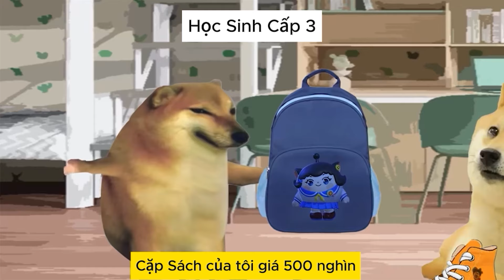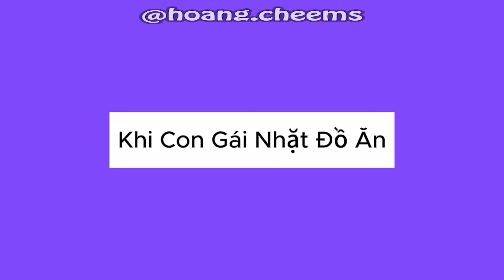Những Câu Chuyện Bất Ổn Của Anh Đen Xì Xì Ăn Ba Tô Cơm 🤣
Minecraft Hài Hước, Lồng Tiếng, Memes 👍
Tổng Hợp Những Câu Chuyện Bất Ổn Trong Minecraft 🤣